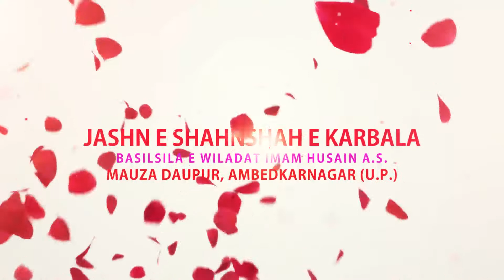Janab Bizat Banarsi | Jashn e Shahanshah e Karbala | Daudpur, Akbarpur | 2019